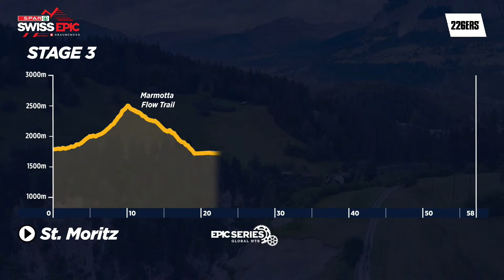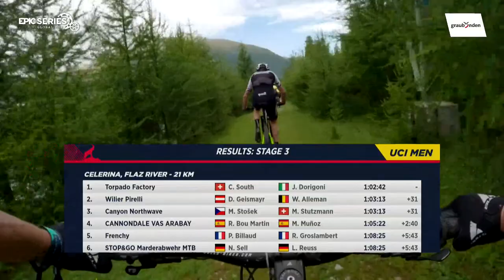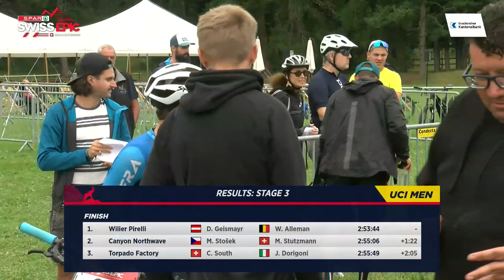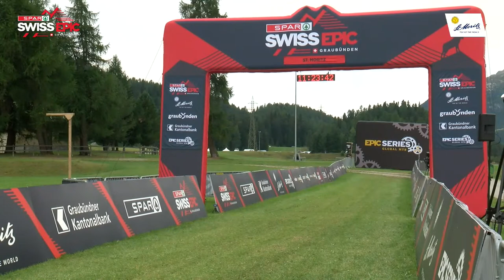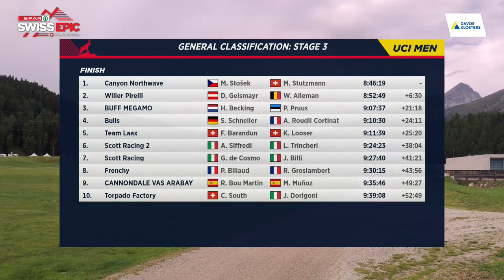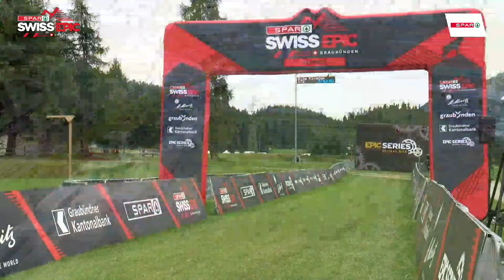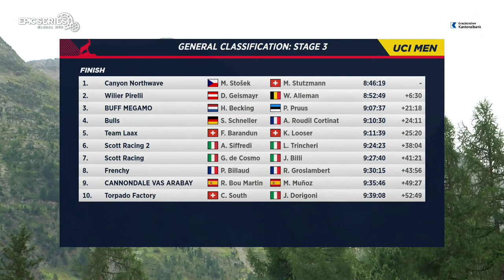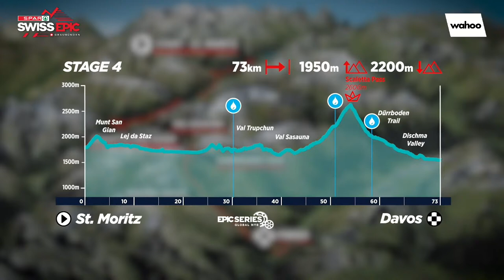STAGE 3 | LIVE | 2023 SPAR Swiss Epic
Stage 3 begins and gets into the climbing immediately. Teams leave St. Moritz and head directly into the mountains and up to the 2 472m above sea level mark within 10 kilometres. The Marmotta Flow Trail is the reward for the early efforts and gently winds down from Corviglia to Marguns with a few jumps – keep an eye out for the local Marmottas on the trail! The route continues its North-East trajectory towards Bever via Samedan.

 Once in Val Bever, it is as if time has stood still as pristine nature and total tranquility abound, apart from the buzzing of freehubs from the teams racing through the center of the valley. Here the climbing begins and does not stop until teams reach the summit below Piz Nair at 45 kilometres. The climbs include ascents of the Pass Suvretta and Munt da San Murezzan trail with its incredible views of Bernina massif and the lakes of Engiadina. With the lion’s share of the climbing accounted for, the flow arrives in full force.

First up is the WM Flow Trail; the WM flow trail passes along the legendary racing slope on which three World Ski Championships have been held since 1974. The trail offers a breathtaking panorama and numerous challenging bends – not least a tricky "looping" (360°) bend – note it as something special. After a short climb the Olympia Flow Trail awaits, which has been harmoniously integrated into the surrounding landscape and leads across the 1948 Olympic Ski Slope through rocky terrain, ruggedly romantic Alpine meadows, and fragrant pine forests. The trail was even described by Danny MacAskill as an endless ride on a magic carpet! Finally, the Foppetas Flow Trail ends the day on a trail-induced high through the forest above Champfèr before the finish line is crossed in St. Moritz. Next up, the Queen Stage.